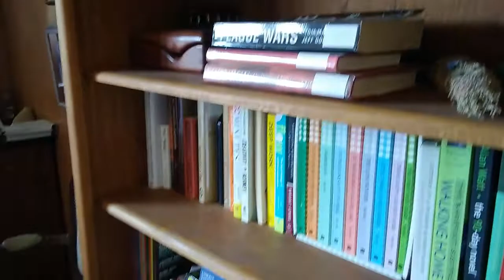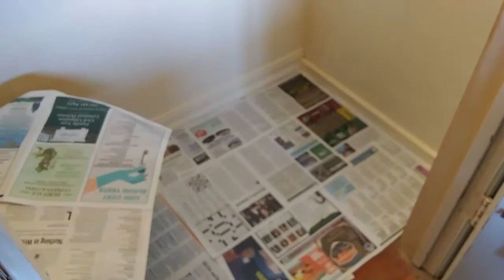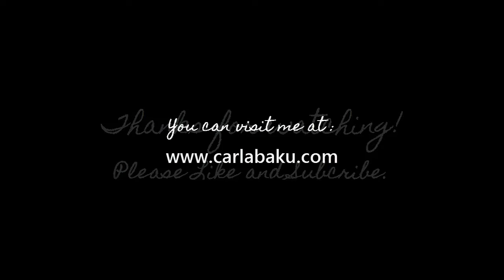Cleaning out my DISGUSTING closet | Clean with me!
Welcome to Wild Bloomers! I've procrastinated long enough. It's time to attack my tiny, disorganized, and FILTHY bedroom closet.

In this video, I dive into a project that's needed attention for, well...years! Even though it's tough to face such an embarrassing mess, it feels great to finally get it clean, tidy, and organized.

Product mentioned
Home lead test we used to check the paint around our house

Equipment used for intro:
LimoStudio softbox lighting kit

Video editing software: Camtasia version 8.3.0

Also used:
LG K8 Android phone

Snail mail: 11923 NE Sumner St.